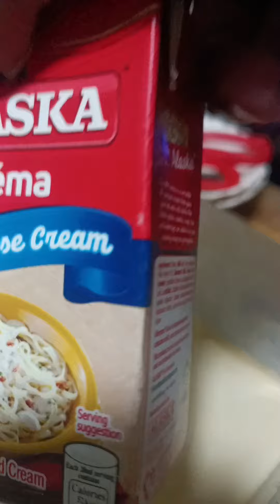GELATIN DESSERT KAHIT WALANG OKASYON,NAPAKAMURA.